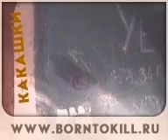shit born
Первая дигг полазка 2000 год подвал сталинского дома